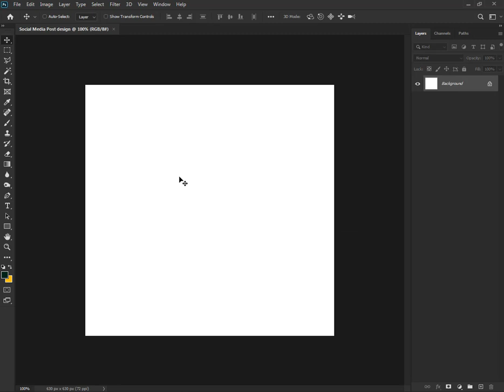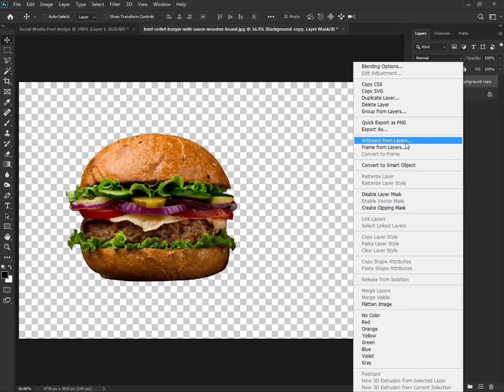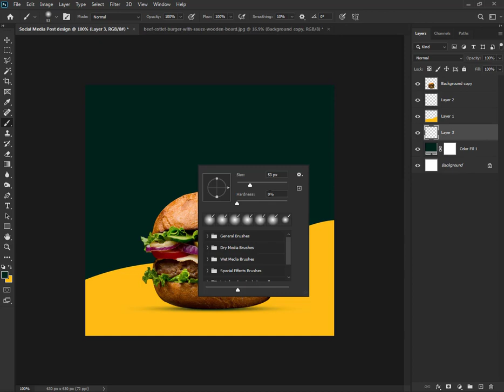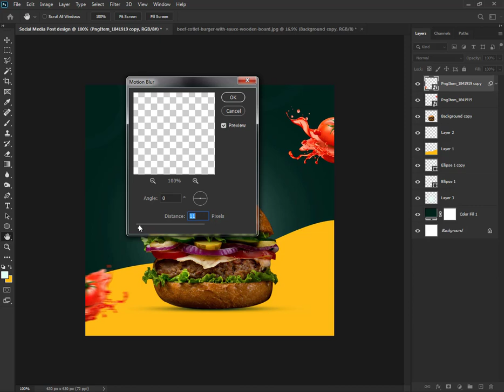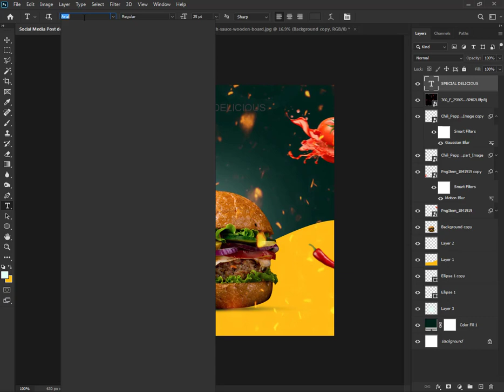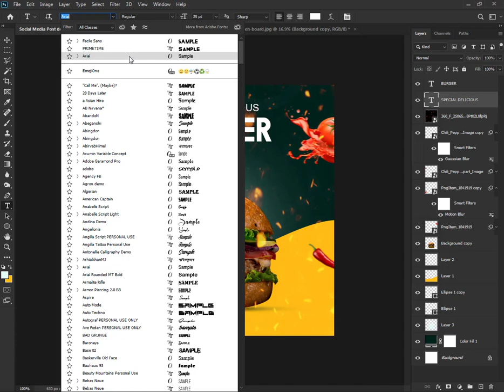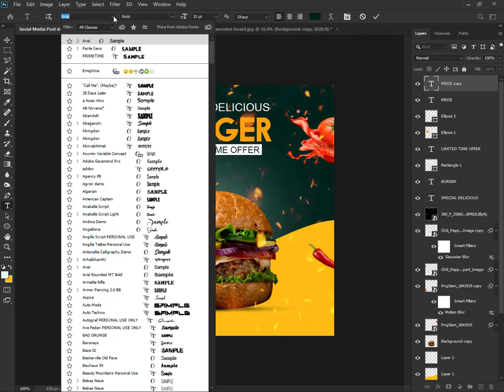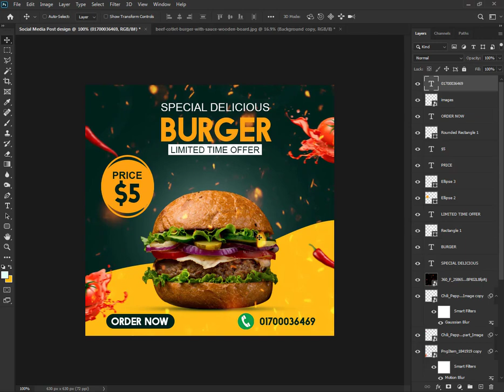How to make social media post design । Burger social midia banner in photoshop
Hello!
In This tutorial, I will show how you How to make social media post design in photoshop.  I'm using adobe photoshop cc 2021.

IF YOU NEED PSD FILE THEN PLEASE COMMENT" I WILL GIVE YOU PSD FILE

Because your support is very Important for more attracting and retaining tutorials.